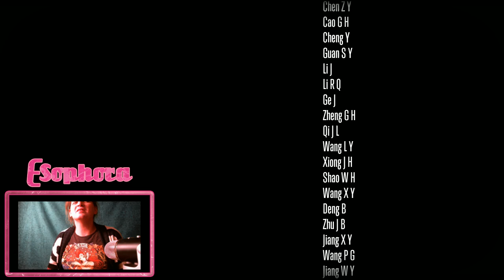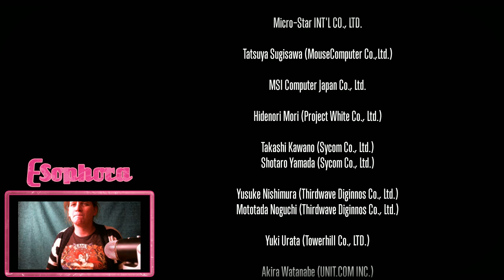Final Fantasy storyline part 2 - 2 / 2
SPOILERS! going to finish the storyline in FFXIV ARR.